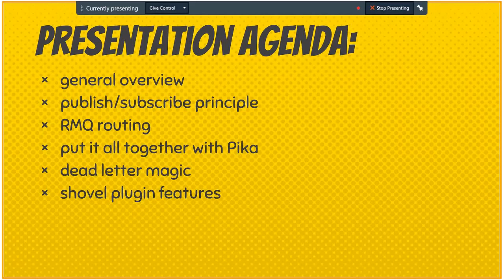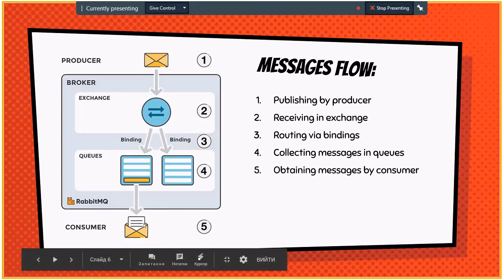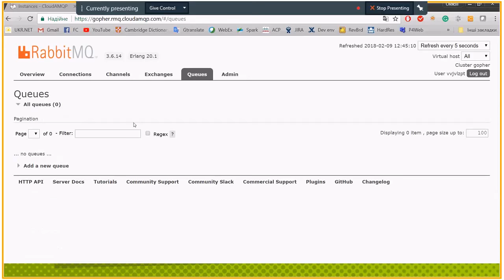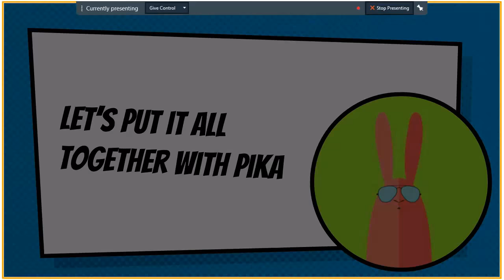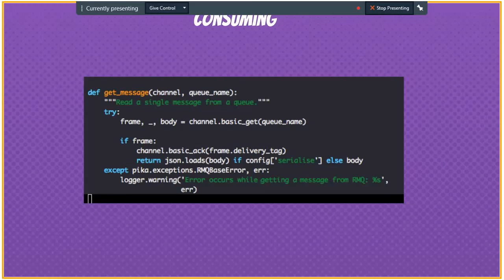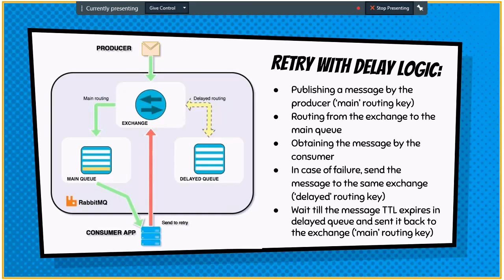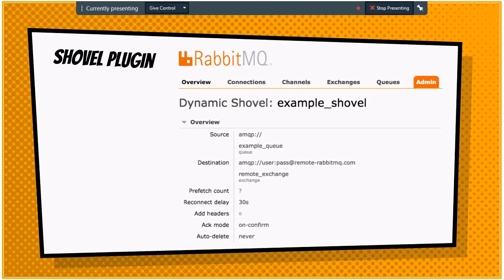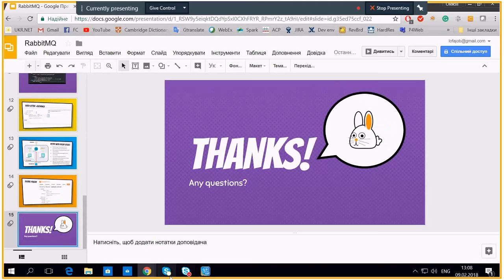Who is this rabbit? by Oleksii Omel'chuk (Ukr)